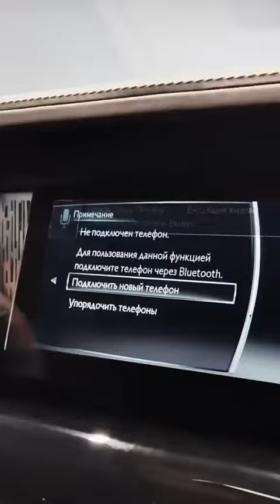Rolls-Royce 😍 क्यों है इतना खास🔥 | Perfect luxury car in the world🔥🔥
Rolls-Royce Car | All futures Available in Rolls-Royce | Perfect luxury car in the world🔥🔥

THE ROLLS-ROYCE CAR

rolls royce review
rolls royce wraith
2021 rolls royce ghost
new rolls royce
ralls royce mansory
many khoshbin rolls royce
2021 rolls royce ghost test drive
2021 rolls royce ghost review
ytshort